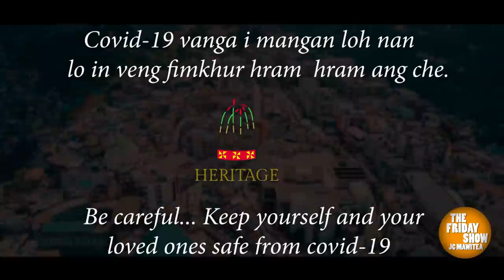Ka fapa a positive | Bawihte dam takin aw... | (Heart Touching) Covid - 19 vanga ṭahna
He Video hi Covid-19 vanga harsatna tuar mek te tan kan hlan a, a video hi hmanhmawh taka shooting neih anih avangin duhthu a samlo maithei.
He video hi a tak behchhana ka ziah ve anih avangin ka ngaihlu hle a ni. Covid-19 vanga harsatna tuar zawng zawngte in dam leh vat theih nan TFS hmingin duhsakna kan hlan bawk a che u